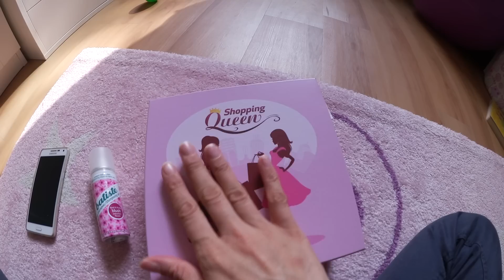30000 Menschen knuddeln 🙆💜 FamilyVlog #40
*Hailey´s Teppich
*Unser Kinderwagen

T-Shirt Tom Tailor
Jacke Zara
Hose H&M
Flip Flops Tommy Hilfiger

✅ Postfach:
      1princepessa3
      Postfach 1207
      23502 Lübeck

🎦 Mein Equipment

◼ Schnittprogramm: iMovie

In der Infobox mit ' gekennzeichneten Produkte wurden mir bedingungslos zur Verfügung gestellt & ihr könnt Euch sicher sein, das ich immer meine ehrliche Meinung sage!